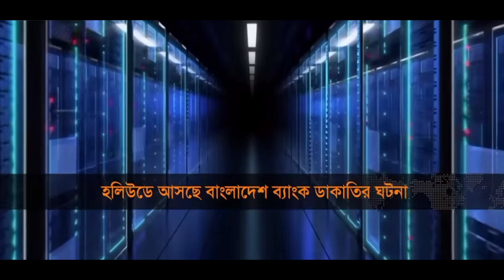২০১৬ সালে বিশ্বের সব থেকে বড় ব্যাংক হ্যাকিংয়ের শিকার হয় বাংলাদেশ ব্যাংক | Sohan Ahmed